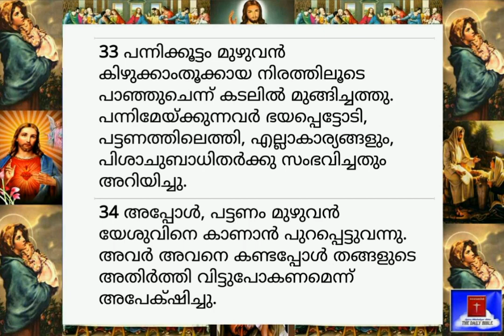25.10.2020-Today's Bible Reading-Malayalam-ബൈബിൾ വാക്യം